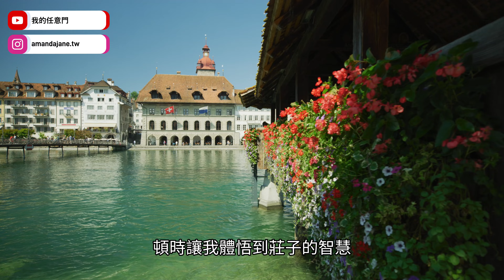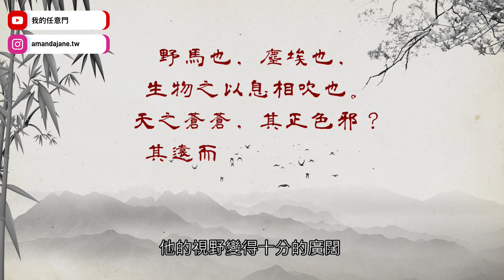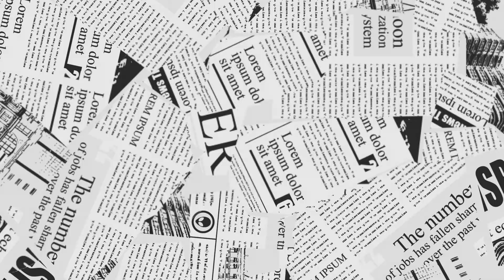從旅行中體會莊子的人生智慧：追求詩和遠方，還是躺平就好？【說故事系列】